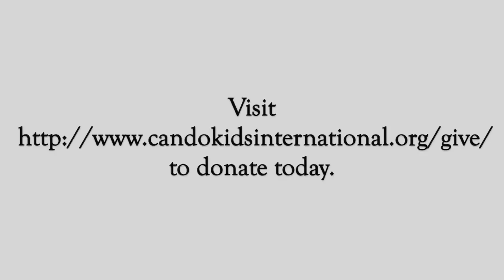Water Documentary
Mini documentary on the water situation in rural Kenya.